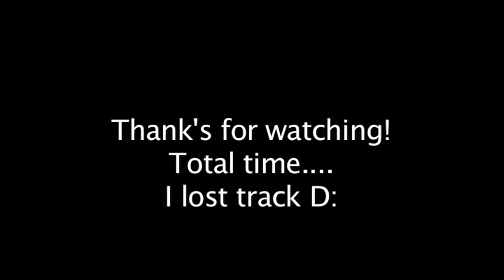Installing Ram in A unibody Macbook Pro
Installing RAM in a Unibody Macbook Pro. I got my screw driver set from ifixit.com Use the coupon 'GLASS' for $5 off any item in there store.
You can get a copy of the PDF showing how to install the RAM The Info is on page 42-49.

Good luck!